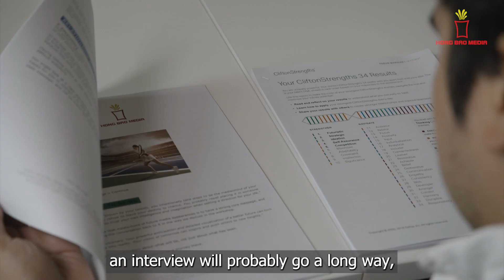Will Faruq Marican be the next Media Superstar?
Watch a startup founder, a Family Office manager and a tech entrepreneur sweat under the lights, as they get ready to appear in the media.

Ex-CNBC anchor and Gallup-certified Advanced CliftonStrengths communications coach Mark Laudi puts them through their paces.

Can they outwit an experienced interviewer like Mark?

Watch all the full episodes, and receive your own personalised HBM Communications Assessment Report, at media-superstar.com